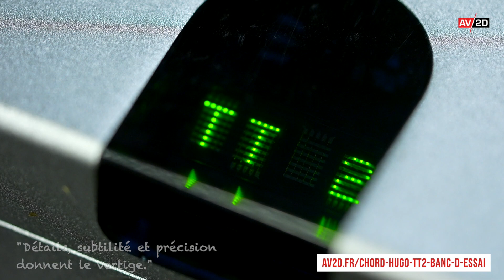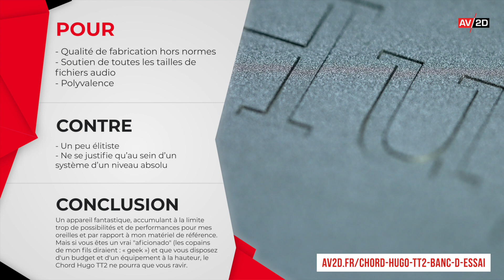Chord Electronics Hugo TT2: banc d'essai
Nous avons eu la chance, chez AV2D.fr, de recevoir un DAC Hugo TT2 de Chord Electronics pour lui faire passer un test complet. Dans ce banc d’essai, vous découvrirez comment et pourquoi cette marque anglaise atypique tient le haut du pavé numérique depuis sa fondation en 1989. Lisez plutôt

Nos impressions ? Un design unique desservi par un son unique. Notre testeur est enthousiaste : « Dans tous les cas et avec toutes les musiques, la conclusion est simple: le Chord Hugo TT2 est sans aucun doute le DAC le meilleur et le plus détaillé que j'aie jamais entendu. Détails, subtilité et précision donnent le vertige.» Mais le HUGO TT2 n’est pas qu’un DAC, et il est tout aussi enthousiasmant dans ses fonctions préampli numérique et ampli casque. Une très belle réussite…